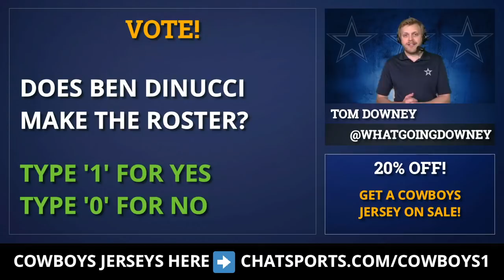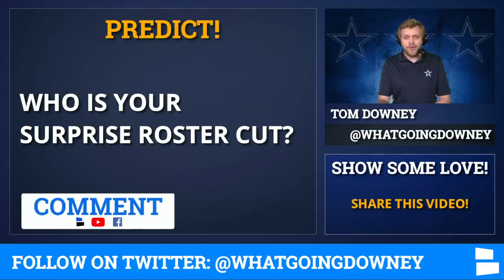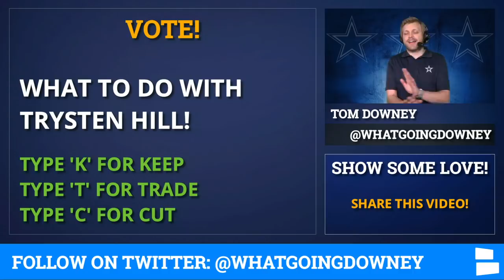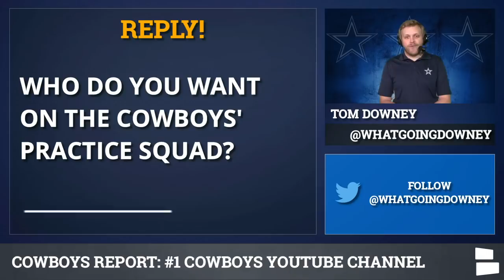Cowboys Roster Projection: 53-Man & 55-Man Roster & Practice Squad Before Training Camp In 2020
Dallas Cowboys roster projections are tricky this year. There’s depth on the roster, some key training camp battles and confusion if it’s a 55-man roster or 53-man roster. Cowboys Report host Tom Downey breaks down his roster projections, explains the changes from the new NFL CBA and has a practice squad projection as well.

The Cowboys 2020 roster has some major battles at key positions when it comes to figuring out who makes the team. Now injuries and suspensions will eliminate some options, but even with the extra practice squad spots, there might be too many options (a good issue to have).

Cowboys training camp battles to watch include WR, DE, LB and CB. There aren’t the best options there, but there is enough depth to make it interesting. There are also Cowboys rumors around Trysten Hill. Is he going to make the roster or will the Cowboys move on from him?

The Cowboys will have a 53-man roster in 2020, with the option to promote 2 players from the new 12-man practice squad for each game. So it’s not really a 55-man roster for the Cowboys in 2020. However, they do get an extra practice squad spot this year.

Here is the complete list of Tom’s projected 53-man/55-man roster for the Dallas Cowboys:
QB (3):
- Dak Prescott
- Andy Dalton
- Ben DiNucci

RB (3):
- Ezekiel Elliott
- Tony Pollard
- Jamize Olawale

WR (6):
- Amari Cooper
- Michael Gallup
- CeeDee Lamb
- Noah Brown
- Devin Smith
- Cedrick Wilson

TE (3):
- Blake Jarwin
- Dalton Schultz
- Blake Bell

OL (9):
- Tyron Smith
- Connor Williams
- Travis Frederick
- Zack Martin
- La’el Collins
- Joe Looney
- Cam Erving
- Connor McGovern
- Brandon Knight
- Tyler Biadasz

DL (10):
- Dontari Poe
- Gerard McCoy
- Tyrone Crawford
- Antwaun Woods
- Neville Gallimore
- DeMarcus Lawrence
- Dorance Armstrong
- Randy Gregory
- Aldon Smith
- Bradlee Anae

LB (5)
- Jaylon Smith
- Leighton Vander Esch
- Sean Lee
- Joe Thomas
- Luke Gifford

CB (7):
- Chidobe Awuzie
- Anthony Brown
- Jourdan Lewis
- Trevon Diggs
- Reggie Robinson
- Daryl Worley
- CJ Goodwin

S (4):
- Xavier Woods
- HaHa Clinton-Dix
- Darian Thompson
- Donovan Wilson

Special Teams (3):
- Greg Zuerlein (K)
- Chris Jones (P)
- LP Ladouceur (LS)

Practice Squad (13):
- Sewo Olonilua (FB)
- Terence Steele (OT)
- Jon'Vea Johnson (WR)
- Sean McKeon (TE)
- Joe Jackson (DE)
- Jalen Jelks (DE)
- Ron'Dell Carter (DE)
- Kendrick Rogers (WR)
- Francis Bernard (LB)
- Mitch Hyatt (OT)
- Chris Westry (CB)
- Rico Dowdle (RB)
- Isaac Alarcon - free practice squad player (OL)